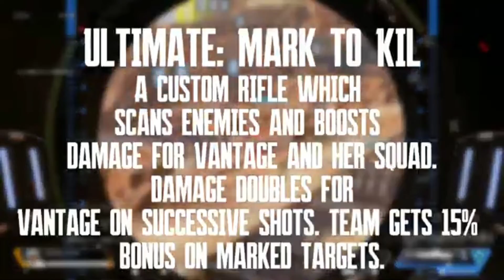Leaked Legend Vantage Abilities Gameplay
Vantage leaked abilities